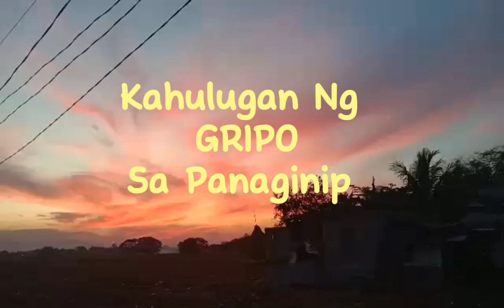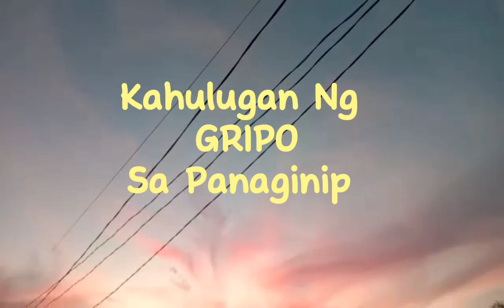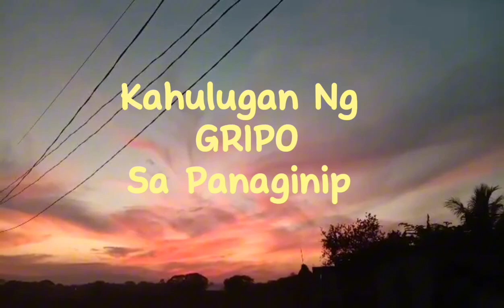KAHULUGAN NG GRIPO SA PANAGINIP